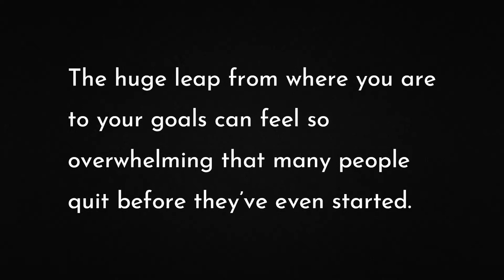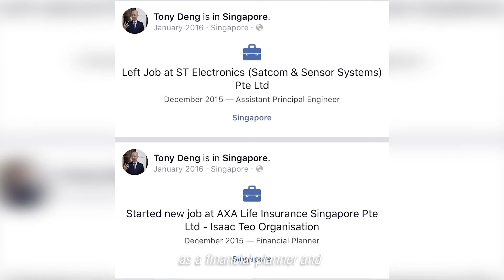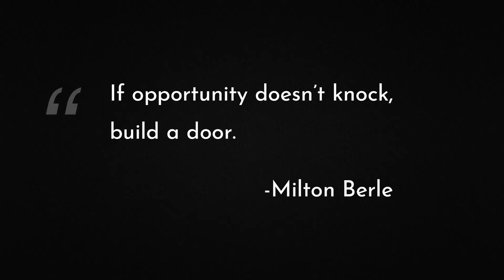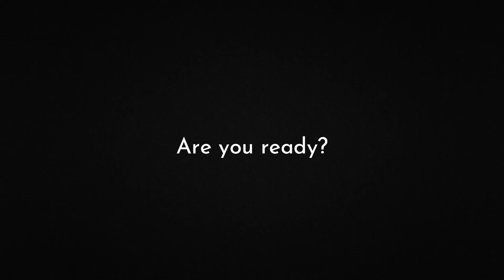A Look Into Who Is Tony Deng - by Agent Infinite